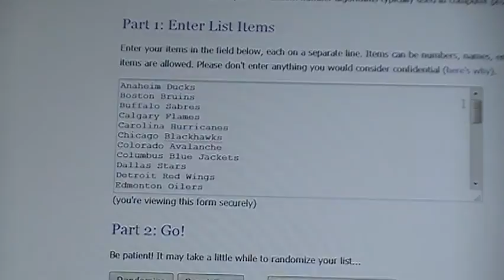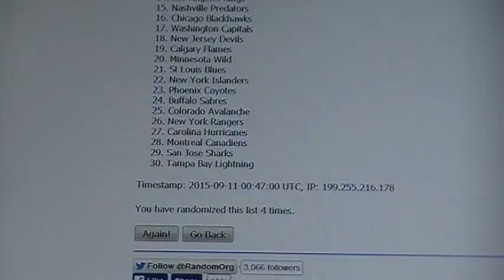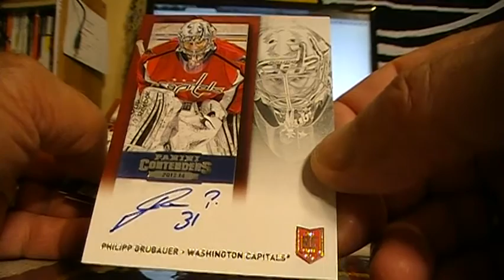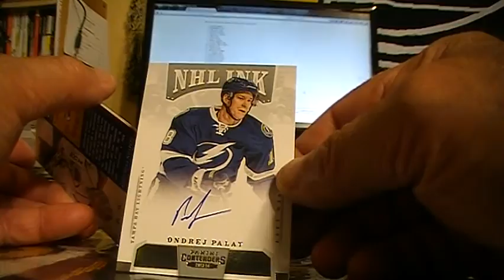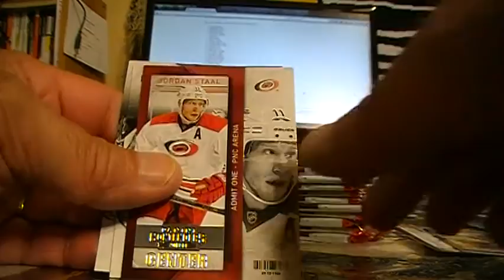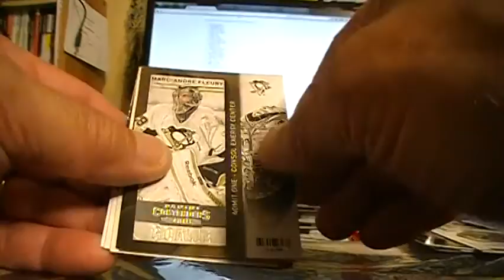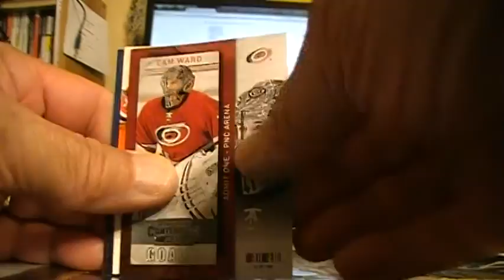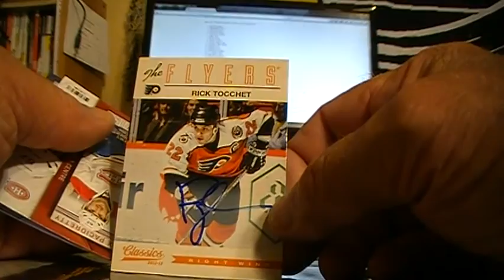2013 14 PANINI CONTENDERS BOX BREAK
2013 14 PANINI CONTENDERS BOX BREAK